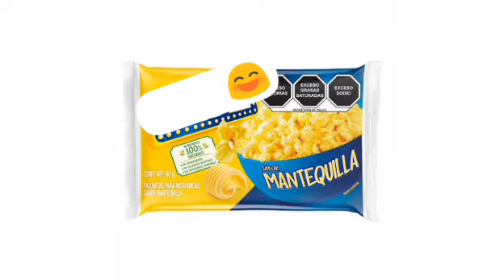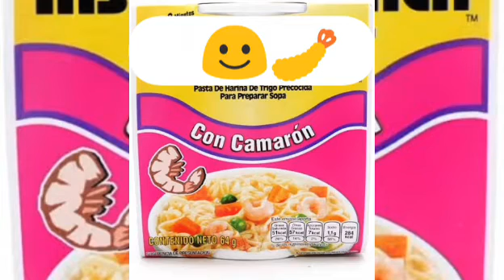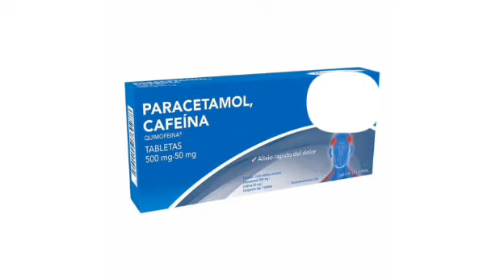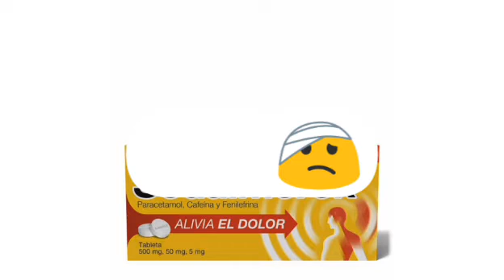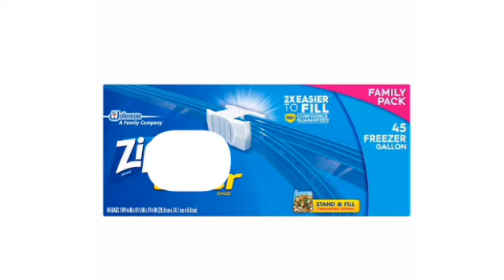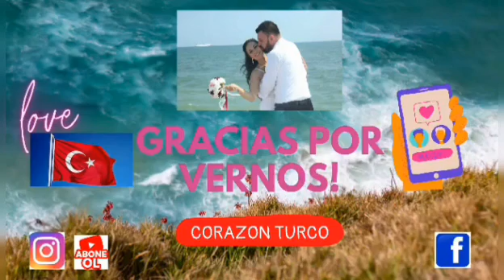Si vienes a Turquia 🇹🇷 guarda esto en tus maletas 👍🎒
Espero que les guste mucho este video no olviden apoyarnos con sus likes y comentando que les parece este contenido y activen la campana de notificaciones para que sepan cuando subo un nuevo video.
besos!! 😘😘😘